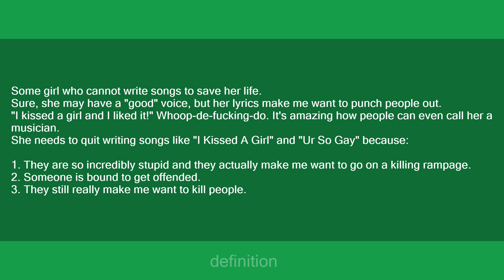Katy Perry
Slang flashcards: